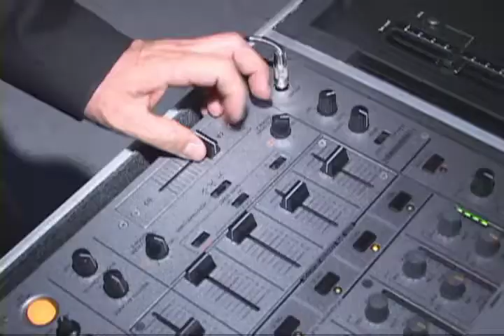DJ SUPERSONIC SOUNDS VIDEO CLIP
DJ SUPERSONIC SOUNDS WITH 10,000 WATTS OF POWER, ENTERTAINING ASIAN, AMERICAN & LATIN COMMUNITY FOR MORE THAN 25 YEARS IN SOUTHERN CALIFORNIA.
WEDDINGS / BIRTHDAYS & ALL SPECIAL EVENTS.                                          WITH TOP OF THE LINE JBL SOUND SYSTEM & LASER LIGHT SHOW.

PLAYING ONLY HITS FROM: 60s,70s,80s,90s & NEW GENERATION

ELECTRO / TECHNO / HOUSE / HIP HOP / OLD SCHOOL / ALTERNATIVE DISCO / BALLROOM DANCE / SWING / CLASSIC ROCK / OLDIES & MORE.

CUMBIA / MERENGUE / SALSA / PUNTA / BACHATA / ROCK EN ESPANOL
NORTENAS / QUEBRADITAS / CORRIDOS / ZAPATEADOS / BANDAS Y MAS.

     VIDEO PROJECTION ON BIG SCREEN AVAILABLE FOR YOUR EVENT

OFRECEMOS LOS SERVICIOS DE VIDEO Y FOTOGRAFIA EN PAQUETE.

FOR MORE INFORMATION PLEASE CALL US OR VISIT US ONLINE.

GRACIAS POR PREFERIRNOS. ESTAMOS EN LOS ANGELES, CALIFORNIA.